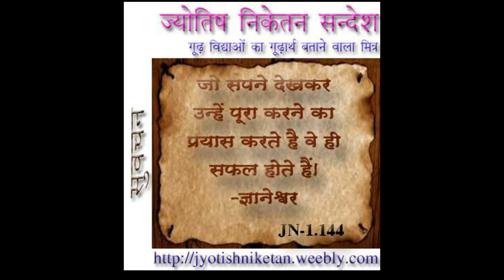सपने में खुद को या दूसरों को भूखा देखना।(Hungry in dreams)